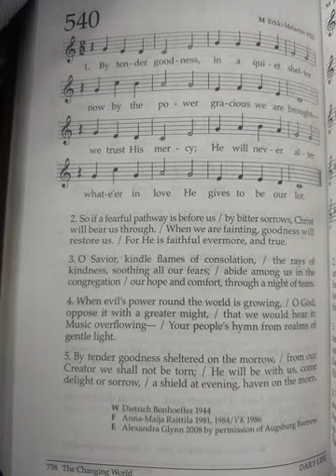SHZ#540 - By Tender Goodness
By tender goodness, in a quiet shelter
now by the power gracious we are brought
we trust His mercy; He will never alter
what e'er in love He gives to be our lot.

So if a fearful pathway is before us
by bitter sorrows, Christ will bear us through.
When we are fainting, goodness will restore us.
For He is faithful evermore, and true.

O Savior, kindle flames of consolation,
the rays of kindness, soothing all our fears;
abide among us in the congregation
our hope and comfort, through a night of tears.

When evil's power round the world is growing,
O God, oppose it with a greater might,
That we would hear it; Music overflowing
Your people's hymn from realms of gentle light.

By tender goodness sheltered on the morrow,
from our Creator we shell not be torn;
He will be with us, come delight or sorrow,
a shield at evening, haven on the morn.

Laestadian Lutheran